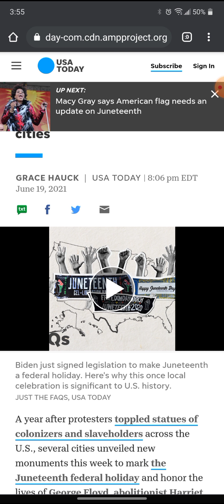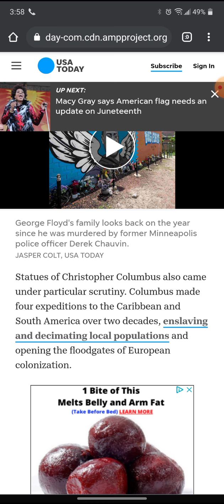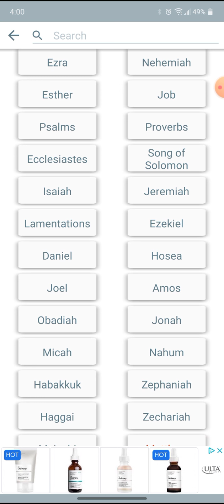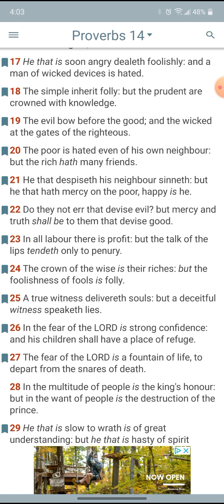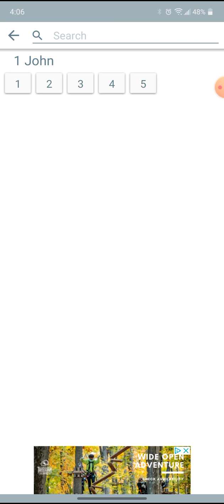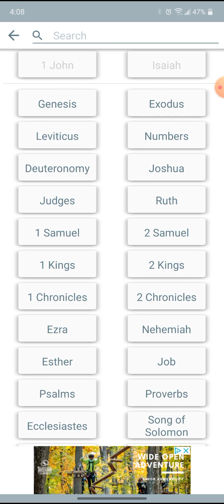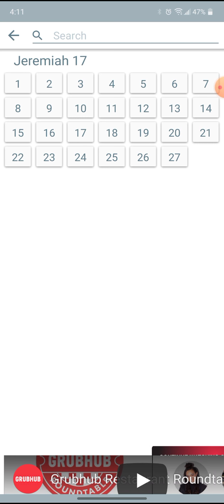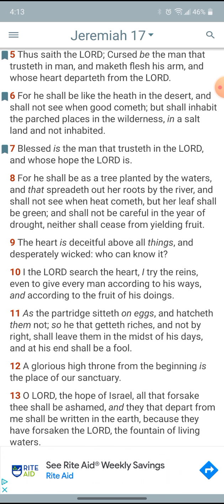They done made a damn george floyd statue 🤦🏾😒⌛